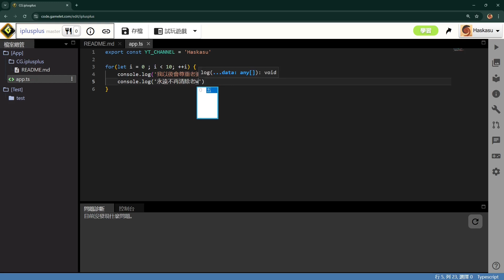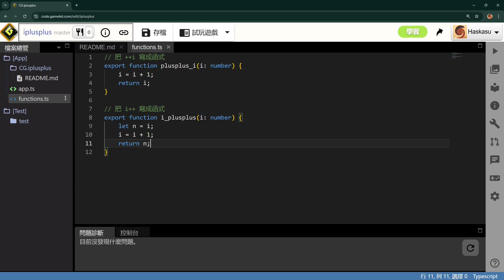為啥老在for迴圈裏寫 ++i (而不是 i++)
隨口講講系列：為什麼喜歡在for迴圈裏寫 ++i

[小哈出版]
《遊戲設計x演算法／出版社對我說：把祕笈通通交出來！》